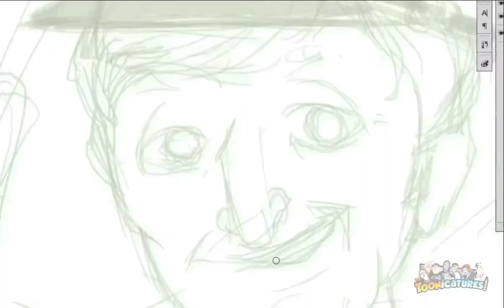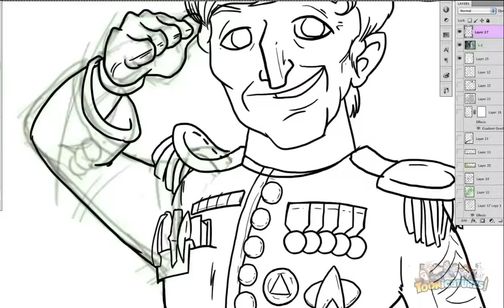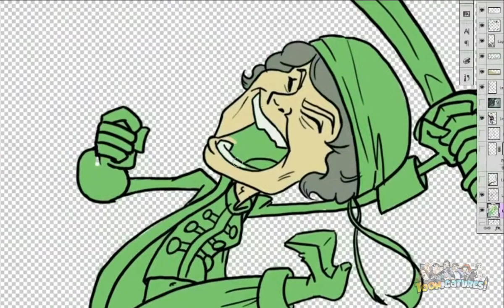Toonicature #17: Dad's 70th Birthday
TOONICATURE; noun

Not just a cartoon, not just a caricature. It's a HIGH quality thoughtful rendition of someone as if they were to be cast in a BIG BUDGET animated movie.

I give you, the TOONICATURE! See yourself the way you've never seen yourself before. I've cartoonified quite a few friends already, but now I'm taking it to the people!

So, I am open for commissions...

Want a friend, loved one, or enemy forever captured in a cartoony blaze of glory? Here's how it works:

1. Send me your favorite photos that best capture the spirit of your subject
2. Tell me about them. What makes them, THEM. (or you, YOU) How would you like them depicted? The only limit is your own imagination!
3. I will first send you a proof sketch to make sure everything's to your liking ( PS You also get 2 free revisions so we can really capture them! )
4. Then I bring it to life bridging old school coloring techniques and new school digital magic!
5. POOF! You are now the coolest friend ever.